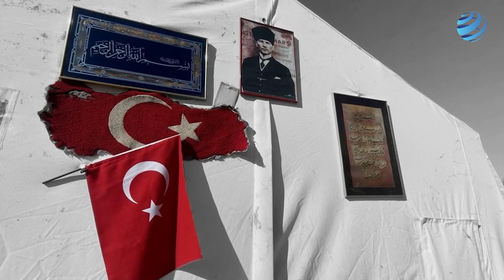Kale Grubu'ndan Duygulandıran 18 Mart Çanakkale Zaferi Videosu!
Kale Grubu 18 Mart Çanakkale Zaferi anısına bir video hazırladı.